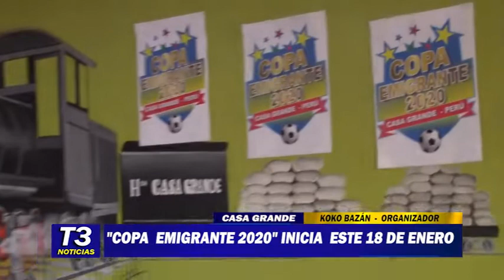COPA EMIGRANTE 2020 INICIA ESTE 18 DE ENERO